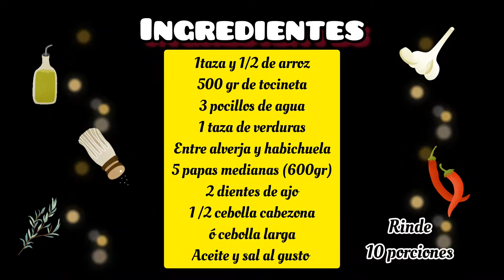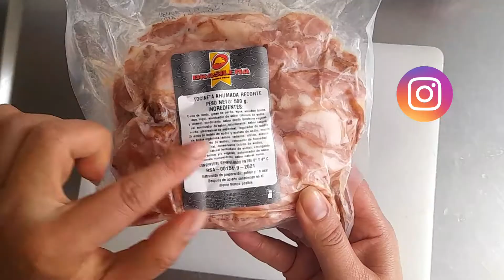COMO PREPARAR UN ARROZ CON TOCINETA MUY DELICIOSO,😋entre las mejores 8 recetas, fácil y rendidora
Una alternativa diferente y deliciosa para compartir y disfrutar en familia, aparte de ser un plato muy apetecido y delicioso sale muy económico, espero se animen a prepararlo en sus casas, abrazos y bendiciones para todos, nos vemos pronto en un nuevo video
❤️💗Los queremos
apoyen nuestro emprendimiento madreehijo ❤️💗 hacemos recetas con mucho amor, gracias por tu
Arroz con tocineta y papa frita mmmm 😋
Infinitas gracias por tu